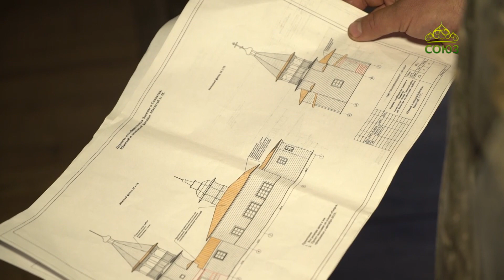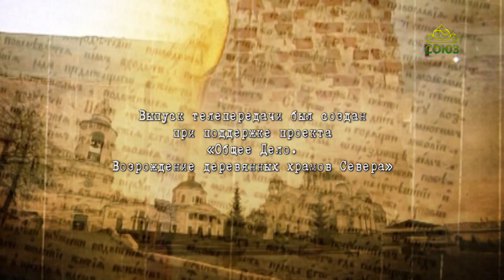Хранители памяти. От 15 сентября. Старинные деревянные храмы Архангельской области. Часть 3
Новый выпуск программы - о деревянном храме преподобных Зосимы и Савватия Соловецких, построенном в середине XIX века на сельском кладбище, а к XXI веку пришедшем в руинированное состояние. О спасении старинной церкви от окончательной гибели и о тех, кто работал над ее восстановлением в этом году.